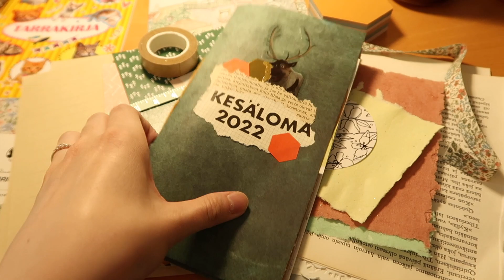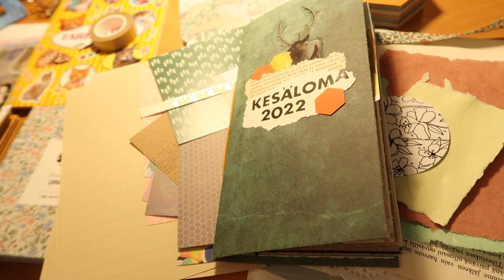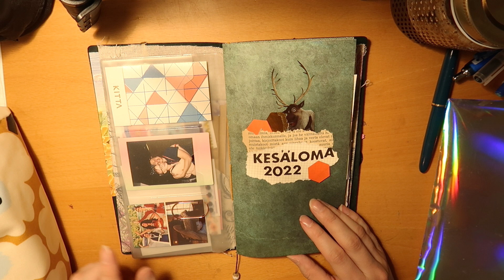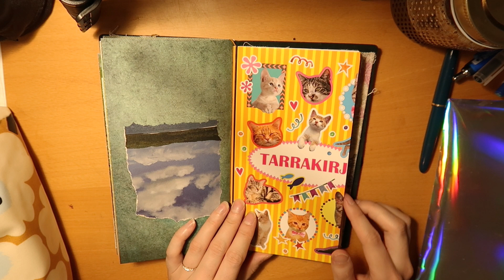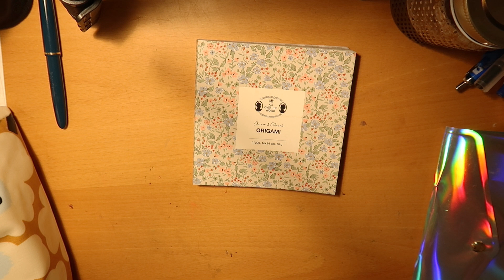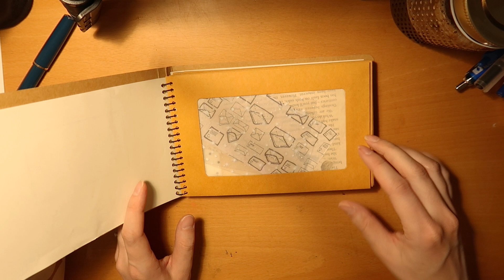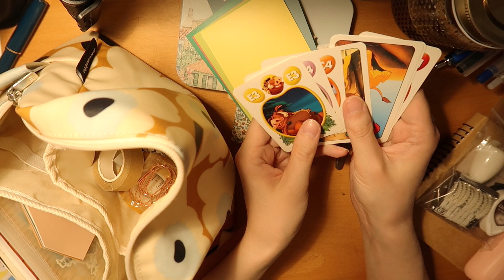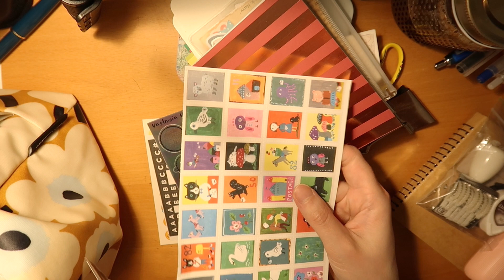Journal kesälomalle + mitä tarvikkeita pakkaan mukaan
Journaling videota taas vaihteeksi.